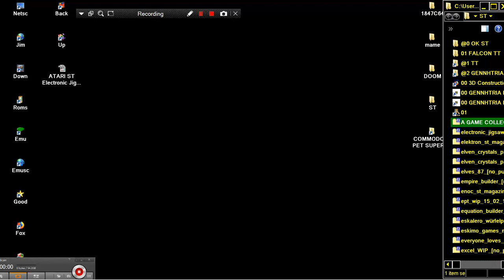STE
ATARI ST PICKPOCKET PICK POCKET SLOT MACHINE By Alain Plouffe FROM F A S T E R FASTER DISK MAGAZINE mp4 BELOW THIS PARAGRAPH,YOU FIND MY FRIENDS YOUTUBE CHANNELS THAT HAVE VERY INTERESTING,RETRO VIDEOS,LONGPLAYS,EMULATION,MOVIES,MARTIAL ARTS ELEMENTS AND OTHER GOODIES.PLEASE VISIT THEIR CHANNELS

1) "GAME DEVELOPER" (GAME INTRO)
2) "GAME PUBLISHER" (GAME INTRO)
3) "MENU" DEVELOPER" (FOR ATARI ST GAMES - WHEN THE MENU STARTS)
4) TEAM WHO "CRACKS" GAME (INSIDE DECOMPACTER FROM ATARI ST OR IN THE AMIGA CRACKTRO)
5) VERSION OF UTILITY "CRACK TEAM" USES (AFTER GAME SELECTION IN MENU IN ATARI ST)
6) PROGRAMMER(S) WHO PROGRAMMED GAME (GAME START SCREEN, AND SOMETIMES EVEN IN "HIGH SCORE TABLE".

1) THE GAME EXISTS IN ONLY ONE VIDEO UPLOAD BUT THE UPLOADER "TALKS CONTINOUSLY",THEN THIS IS USELESS FOR ME AND I UPLOAD THE SAME GAME WITHOUT SPEECH
2) IF ANOTHER GAME UPLOAD (ONE ONLY VIDEO) IS FROM EXTERNAL "BAD" CAMERA WITH BAD SOUND,THEN I UPLOAD IT,AGAIN BECAUSE THE OTHER VIDEO IS USELESS...ETC ETC.WELL,FOR ME THESE GAMES ARE NOT "EXISTS" ON YOUTUBE
3) ALSO IF THE GAME HAS "FAKE" MUSIC SUCH AS FOR HYPOTHETICAL EXAMPLE OF "PACMAN" WHICH IN THE VIDEO YOU HERE INSTEAD GAME AND SAPLES "SAMANTHA FOX",THEN THE GAME IS USELESS,AGAIN,FOR ME.

INTERESTING